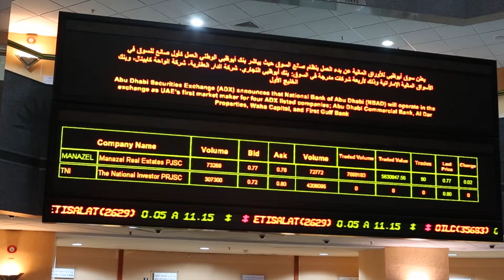سوق أبوظبي وبنك أبوظبي الوطني يدشنان العمل بنظام صانع السوق ADX & NBAD Launch Market Making Activity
أعلن سوق أبوظبي للأوراق المالية في مؤتمر صحفي بمقر السوق بأبوظبي عن بدء العمل بنظام صانع السوق، حيث سيباشر بنك أبوظبي الوطني العمل كأول صانع للسوق في الأسواق المالية الإماراتية وذلك لأربعة شركات مدرجة في سوق أبوظبي: وهي بنك أبوظبي التجاري، شركة الدار العقارية، شركة الواحة كابيتال، وبنك الخليج الأول.

Abu Dhabi Securities Exchange (ADX) announced today during a press conference held at ADX's main offices, that National Bank of Abu Dhabi (NBAD) will operate in the exchange as the UAE's first market Maker. NBAD will be the market maker for 4 companies listed on ADX; Abu Dhabi Commercial Bank, Al Dar Properties, Waha Capital, and First Gulf Bank